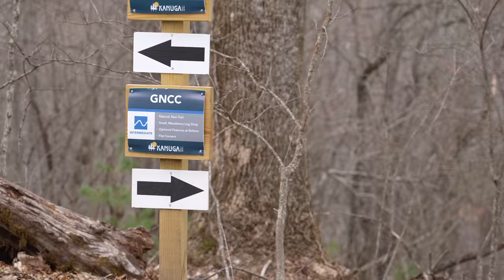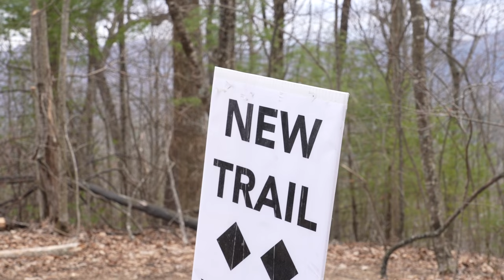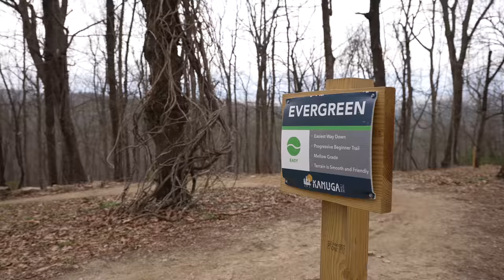First Mountain Bike Ride Since Surgery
This time is going to be different! After bone breaks, surgery, CPRS, and another surgery, there's finally light at the end of the tunnel. Today, I'll take my first mountain bike ride since October 2020.

Advertising disclosure: All of these videos contain products, logos, or mentions associated with Diamondback Bicycles.